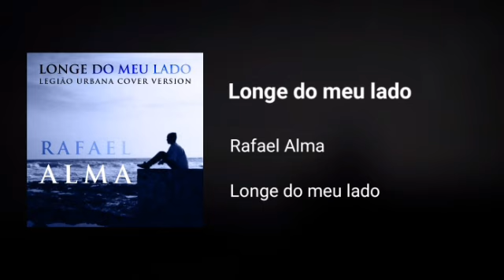Rafael Alma - Longe do meu lado (Legião Urbana cover version)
Longe do meu lado · Rafael Alma

Longe do meu lado

Artwork: Rafael Alma

1996 original version's credits:
Produced by Dado Villa-Lobos & Legião Urbana
Executive Producer: Rafael Borges
Production Assistant: Reginaldo Ferreira
Recorded and Mixed by Marcelo Saboia at AR Estúdios (Brazil) between January and June 1996
Studio Assistants: Vitinho, Luciano Tarta, Fabiano, Estevão, Rodrigo Vidal
Mastering: George Marino, Sterling Sound (NYC)
Pro Tools: Fábio Henriques, Discover Studio (Brazil)
Guitars produced by Dado Villa-Lobos & Tom Capone
Strings' arrangement: Jota Moraes
Associated Performer, Programming, Keyboards: Carlos Trilha
Associated Performer, Rhythm Track: Marcelo Bonfá
Strings: Pareschi, José Alves, Ricardo Amado, Bernardo Bessler, Walter Hack, Perrota, Carmelita Reis, Marie Christine, Jesuina Passaroto, Alceu Reis, Denner Campolina, Jairo Diniz, Marcio Malard, Nilton Rodrigues, Lia Galdelman, Andrea Ernest, Katia Pierre, Altair Martins, Philip Doyle, Vittor Santos

2021 cover version's credits:
Associated Performer, Vocal: Rafael Alma

Composer, Lyricist: Renato Russo
Composer: Marcelo Bonfá